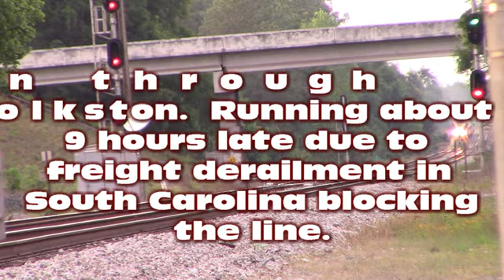Amtrak P097 Folkston, GA 04-13-19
97 usually goes through Folkston in the mornings, around 8 or 9.  Today running about 10 hours late, almost 13 hours late last time I looked and only near Orlando.  Cause of the problem was a freight that had de-railed in South Carolina - Northbound 98 and 52 were also affected and many hours late.